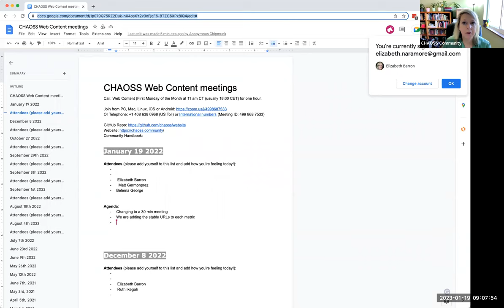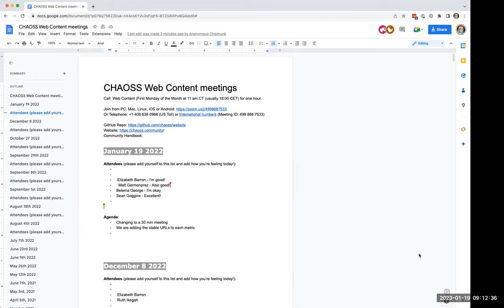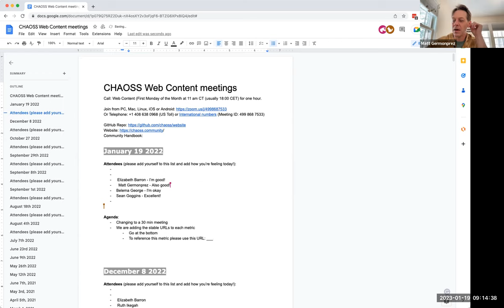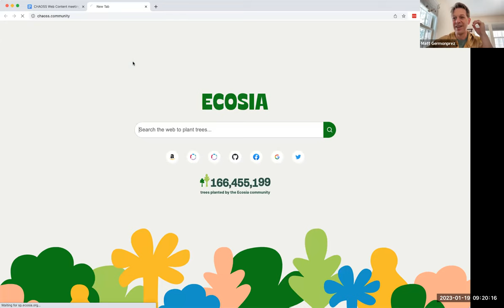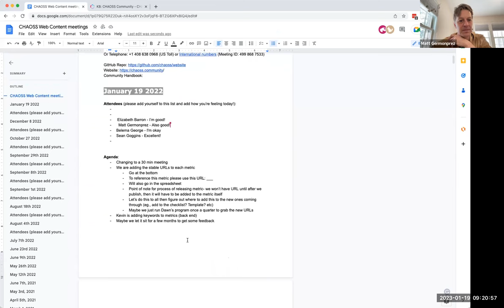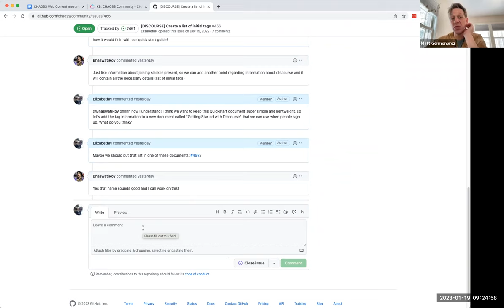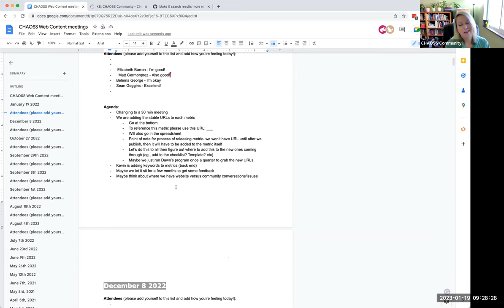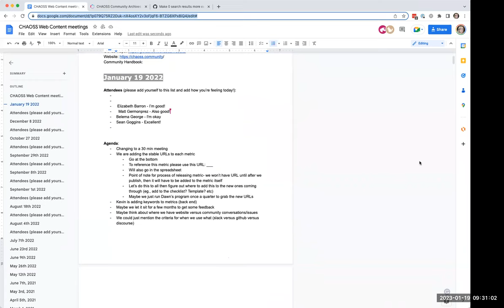CHAOSS Web Content Meeting Jan 19 2023